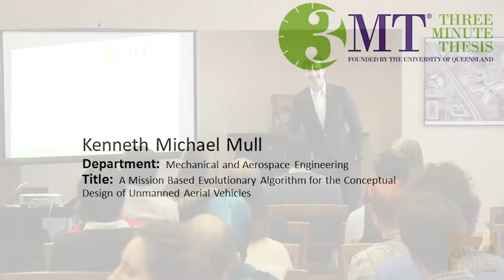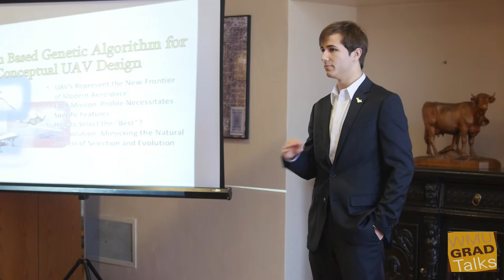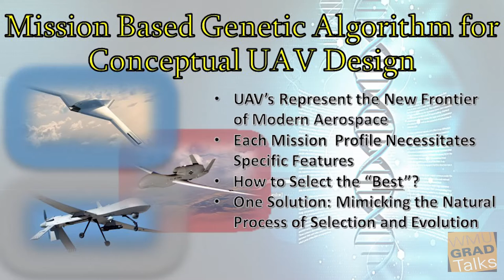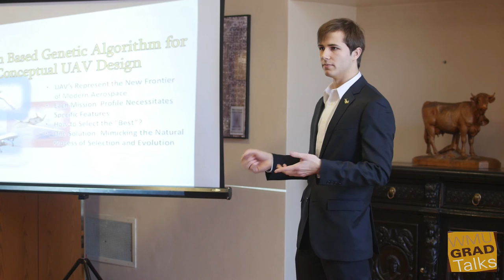2016 Gradtalks 3MT competition: Kenneth Michael Mull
Kenneth Michael Mull
Department:  Mechanical and Aerospace Engineering
Title:  A Mission Based Evolutionary Algorithm for the Conceptual Design of Unmanned Aerial Vehicles